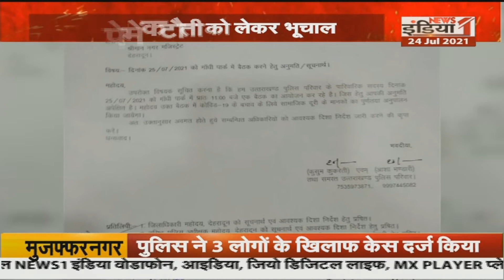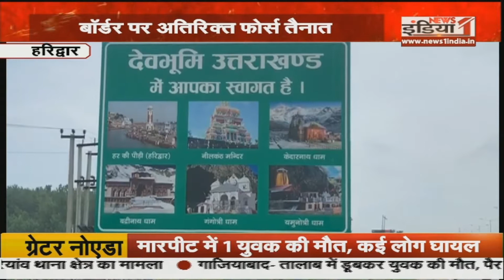Devbhoomi: "AAP" की मुफ्त बिजली गारंटी योजना हिट, देखे Uttarakhand से जुड़ी सभी बड़ी खबरें एकसाथ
Airtel - 350,
Netvision - 219,
RCN - 403,
UCN-223
Alisha Digital- 285
HDS- 127

We are also available on:
MX Player
JIO TV